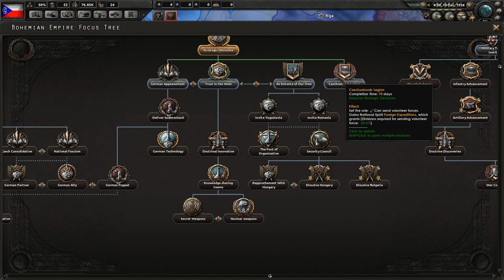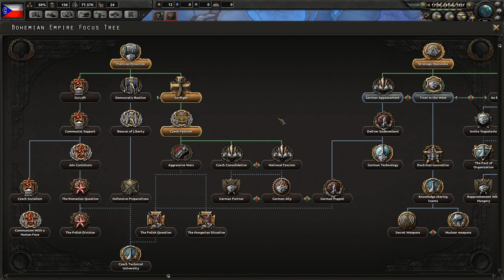Hearts of Iron IV: Death or Dishonor - Bohemian Empire - Ep 1: I-beer-ian Campaign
It's time again to spread our Bohemian beer far and wide! Perhaps even repeating the events of PDXCON 2017 where we made sure to get some of that IPA. Whatever may be the case, Paradox has generously given me access to a press code of Death or Dishonor, and we shall be taking a spin with Fascist Czechoslovakia. Below is some info about the new expansion pack.

Death or Dishonor is a new Country Pack for Hearts of Iron IV, and expands upon players’ ability to experience history’s greatest conflict from any point of view. This new pack focuses on the countries caught between the Soviet Union and Nazi Germany during World War II -- faced with the tough choices of starting a conflict with a global superpower, or compromising their ideals to strike a deal for their own survival.

Including new National Focus Trees for Hungary, Romania, Czechoslovakia, and Yugoslavia, Death or Dishonor adds new unique events, nation-specific art and music, and much more, giving players all-new ways to experience -- and change -- the course of history.

Features List

Four New Focus Trees: Experience the war from the difficult perspectives of Hungary, Romania, Czechoslovakia, and Yugoslavia.

Equipment Conversion: Update your arsenal by converting older units -- or make use of captured enemy vehicles and gear.

New Music and Art: 3 new thematic musical tracks from composer Andreas Waldetoft, new art content for the four focus nations, and new troop voiceovers.

New Diplomatic and Puppet Interactions: License military technology to bring other nations’ weapons to the field or sell your advances to the highest bidder. Fascist countries get new subject levels like Reichskommissariat, with access to licenses, industry and strategic resources. The instated governments are held in an iron grip, making it harder for them to break free.

★ Now for the generic stuff. ★

►Who am a I? Your favourite strategy let's player. I just am; accept it; don't quibble; there is no time for that.

►FAVOURITE IF YOU FEEL LIKE IT

►THIS VIDEO IS MADE POSSIBLE BY PATRONS SUCH AS:

 - King of Prussia
Daniel Gud - King of Helvetica

►INCASE THIS IS A PARADOX GAME (WHICH IT VERY LIKELY IS)
★Music is made by one of the following (depends on the song; ask me in the comments for specifics)★